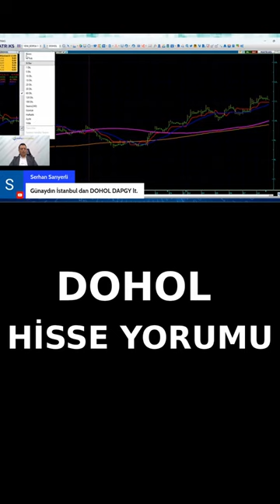Cem Kaya'dan DOHOL Hisse Yorumu "11 Temmuz 2023 Tarihli Yayından" | İnfo Yatırım